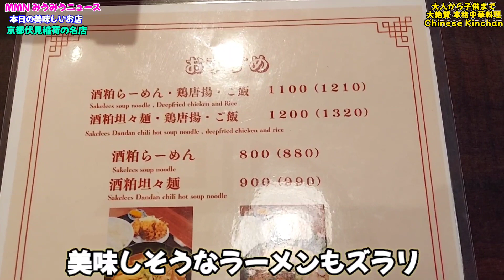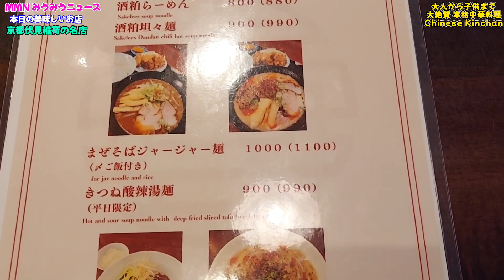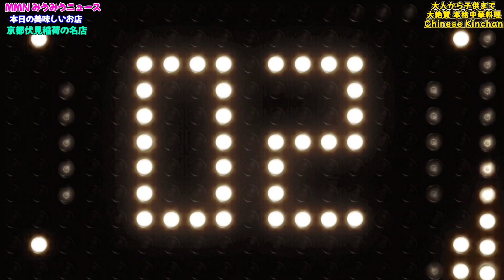【京都グルメ】老舗人気町中華【マンガ盛りどんぶり!!麻婆豆腐どんぶりセット】850円『チャイニーズきんちゃん』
チャイニーズ きんちゃん

〒612-0012 京都府京都市伏見区深草一ノ坪町４１ 1F

W0Ap8nO2GcHz9mw9OX